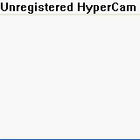Lets Play Pokemon Silver Part 9: Hive Badge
part 9 of pokemon silver :)

Got the Hive Badge pretty easily and the Rival battle was so easy it was pathetic...